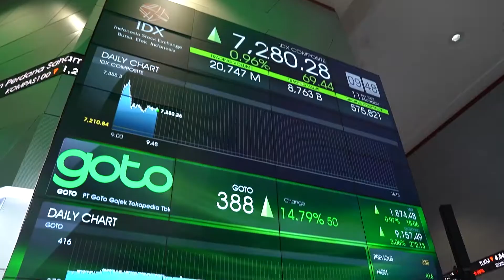Highlight Pencatatan Perdana Saham GoTo di Bursa Efek Indonesia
Hari ini, Diwakilkan oleh Jajaran BOD dan BOC GoTo:
-Andre Soelistyo (Direktur Utama / Chief Executive Officer / Co-Founder PT GoTo Gojek Tokopedia Tbk)
-Kevin Aluwi (Direktur & Co-Founder PT GoTo Gojek Tokopedia Tbk)
-William Tanuwijaya (Komisaris & Co-Founder PT GoTo Gojek Tokopedia Tbk)
-Patrick Cao (President PT GoTo Gojek Tokopedia Tbk)

-Garibaldi Thohir (Komisaris Utama PT GoTo Gojek Tokopedia Tbk)
-Wishnutama Kusubandrio (Komisaris PT GoTo Gojek Tokopedia Tbk)

GoTo menekan tombol pembukaan perdagangan, menandakan resmi melantai di Indonesia Stock Exchange

Lebih dari satu dekade kami, Gojek, GoPay dan Tokopedia menemani keseharian kamu.

Hari ini menjadi hari bersejarah karena GoTo Group resmi tercatat sebagai perusahaan tercatat. Tidak hanya bersejarah bagi kami, pencatatan GoTo sebagai perusahaan terbuka ini tidak akan pernah terjadi tanpa gotong royong kita bersama, para mitra driver, mitra merchant, mitra penjual, karyawan dan tentunya kamu, para pelanggan setia.

Terima kasih untuk seluruh dukungan bagi ekosistem digital GoTo. Momentum ini kami apresiasikan sebesar-besarnya untuk seluruh masyarakat indonesia. Bersama kita bersama bertumbuh dan berkembang, mendukung transformasi digital Indonesia ke arah yang lebih baik. Dengan semangat gotong royong, mari kita melangkah lebih jauh bersama demi Indonesia maju.

Bersama mendorong kemajuan.